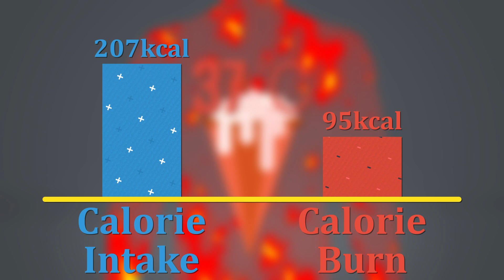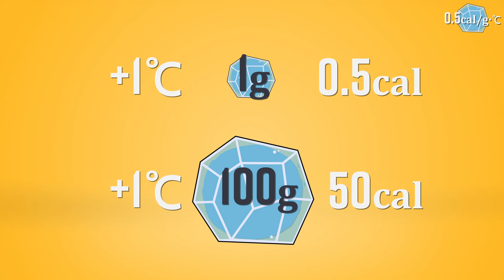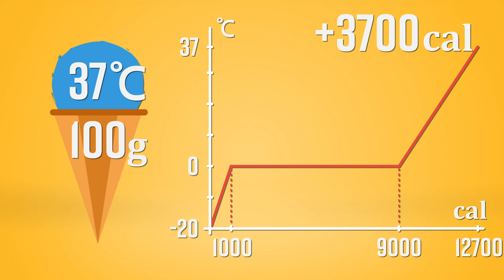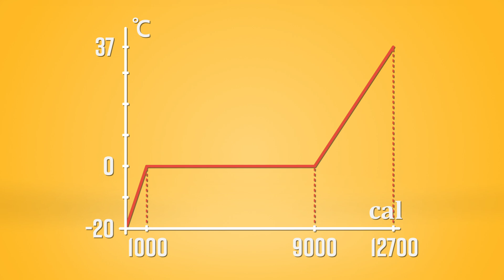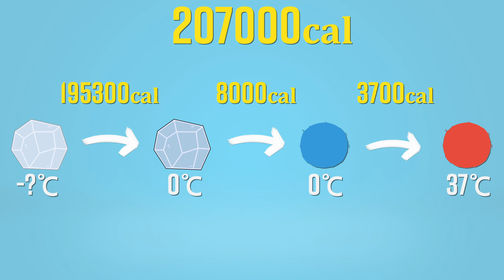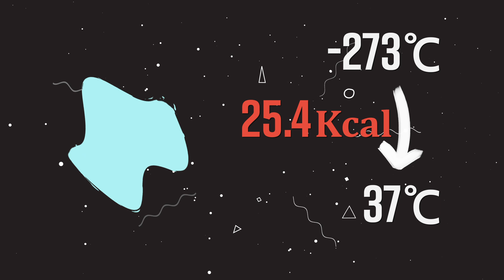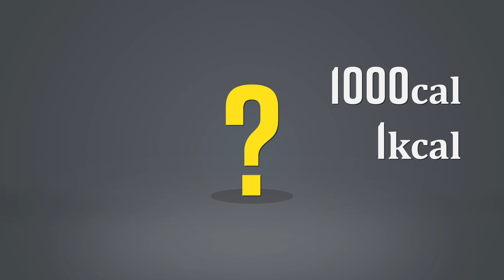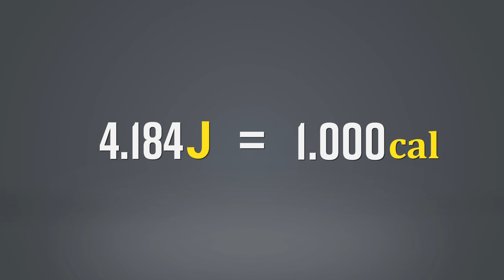살 안찌는 아이스크림은 가능할까? | 칼로리와 비열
아이스크림을 먹어서 얻는 칼로리와 몸에 들어온 아이스크림을 따뜻하게 만들기 위해 소모되는 칼로리를 똑같게 할 수 있다면 어떨까요? 즉, 아이스크림을 정말로 차갑게 만든다면, 이론적으로는 먹어도 0칼로리인 꿈의 아이스크림을 만들 수 있지 않을까요?

이 목표를 달성하기 위해 비열과 융해열, 열량과 칼로리에 관해 이야기합니다. 또한 절대영도, 보스-아인슈타인 응축도 짧게 다룹니다.

00:00 0칼로리 아이스크림의 아이디어
01:03 비열의 개념
01:54 얼음의 비열과 열용량, 열량 계산
02:19 물 분자의 수소결합과 융해열 계산
03:00 물의 비열과 열용량, 열량 계산
03:35 아이스크림의 총 열량 계산
04:35 0칼로리 아이스크림의 온도
05:30 절대영도와 보스 아인슈타인 응축
06:01 현실적인 대안
06:23 칼로리의 정의
06:55 칼로리의 문제점
07:37 새로운 열량 단위, J(줄,Joule)

'Science of Zero Calorie Icecream'